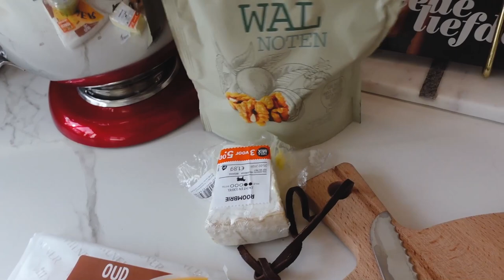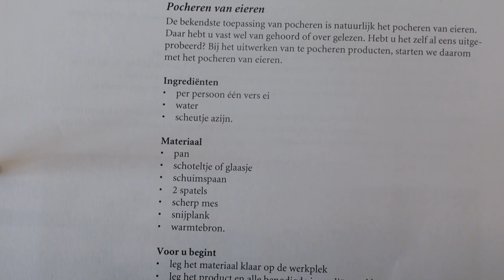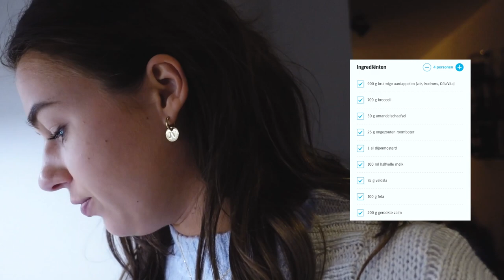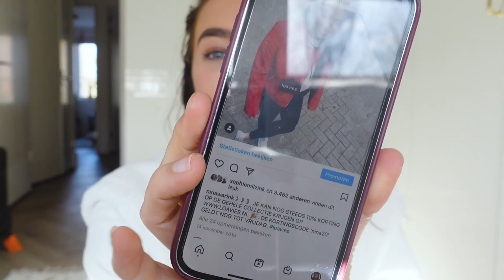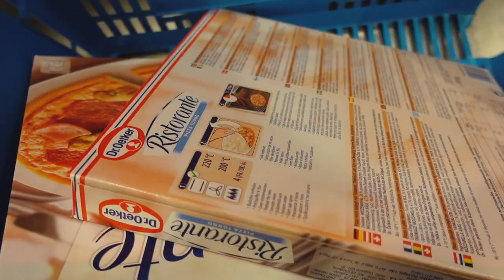SHOPLOG, KEL ZIJN TV-SHOW & VEEL RECEPTEN 🥬 #87 || NINA WARINK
Deze video bevat een samenwerking met Loavies. De code: NINA20, deze code is geldig van dinsdag 2 maart t/m vrijdag 5 maart en is ook geldig op de SALE. Hij geeft dus 20% korting op de gehele collectie.

 || NINA WARINK